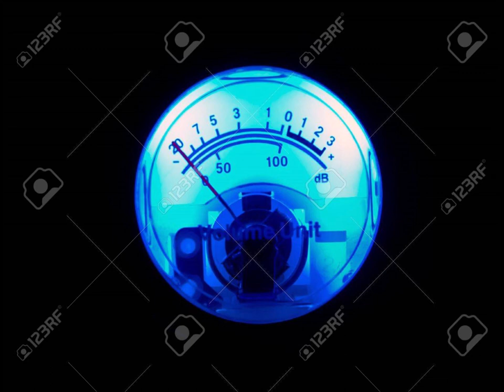Georges - Feel & Grant - Hommage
Georges - Feel
Grant - Hommage